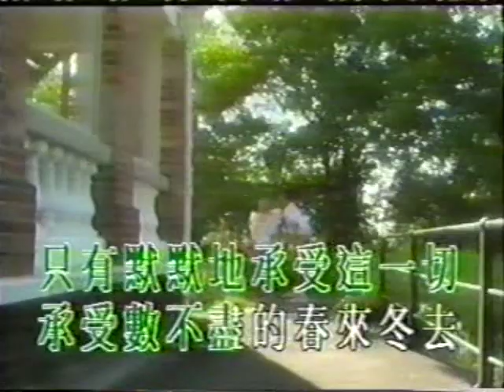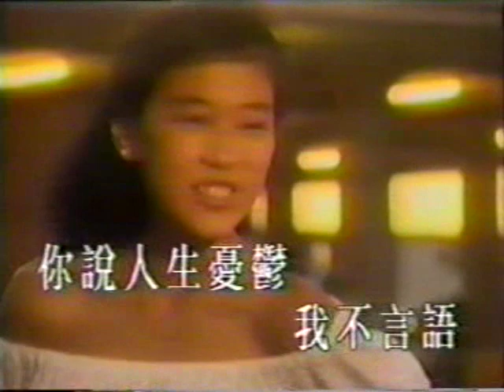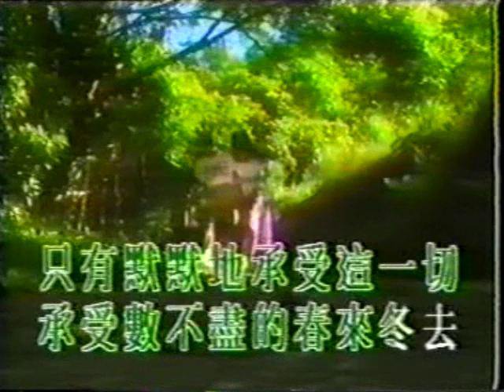在雨中 - Zai Yu Zhong